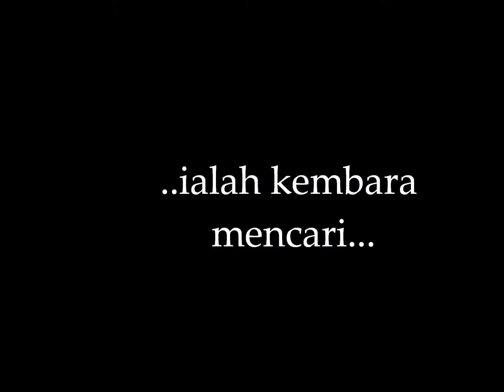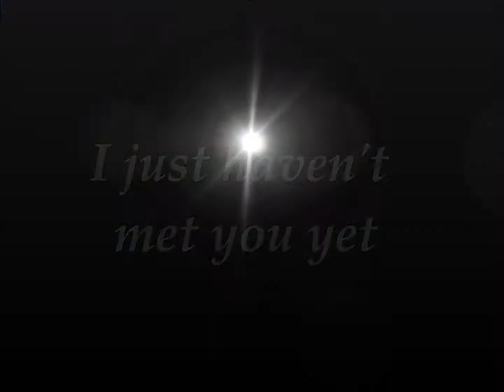Firdaus & Hazirah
Anda dijemput hadir ke Walimatul Urus kami.Doakan kami.